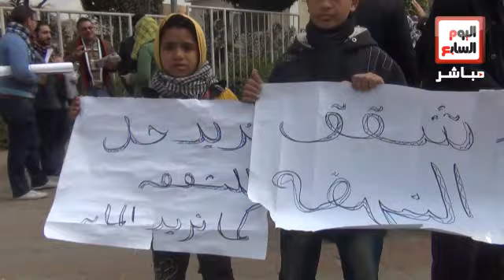سكان النهضة يطالبون مقابلة وزير الإسكان لحل مشاكلهم